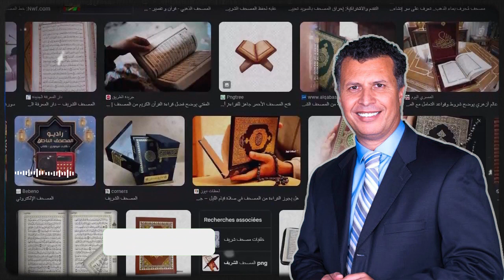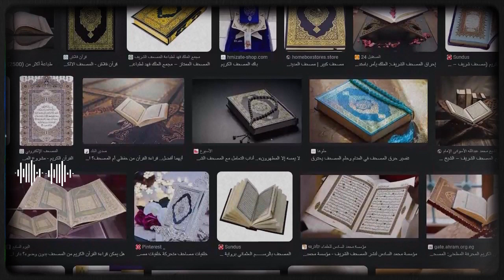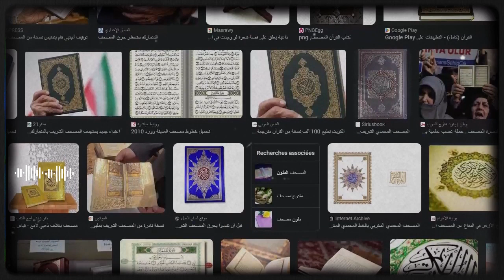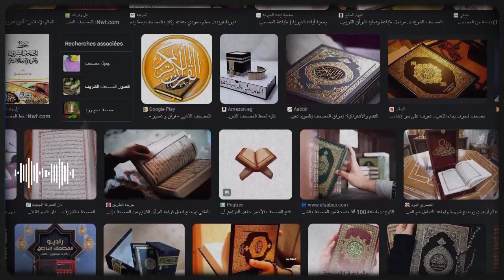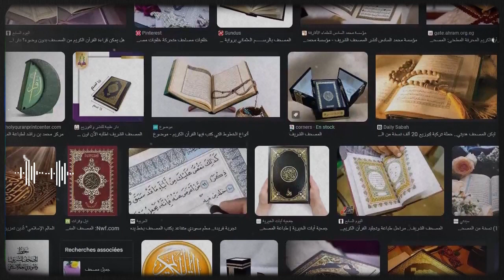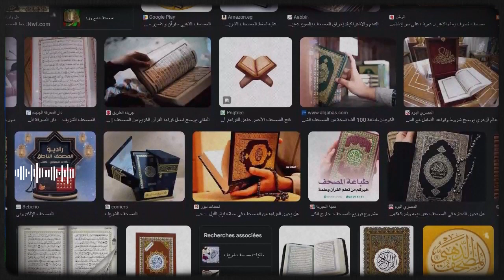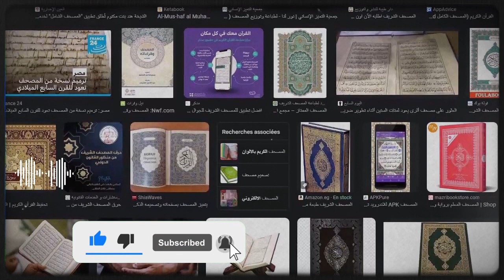كيف زورو المصحف الكريم الأخ رشيد ✅ Brother Rachid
Brother Rachid✅خرافية الاديان حوار هشام نوستيك مع  الاخ رشيد
 قناة الكرمة, brother rachid, الأخ ررشيد, حامد ورشيد, بكل وضوح
Brother Rachid Brother Rachid - الأخ رشيد الاخ رشيد بكل وضوح مناظرات الاخ رشيد قناة الاخ رشيد
محتوى هذه القناة توعوي تنويري، يهدف إلى تبادل الأفكار ة بمجموعة من التنورين عبر العالم:
 كما تعرض قناتنا مجموعه من فيديوهات الردود على المخالفين أمثال:
حمزة الخالدي هشام البوعناني مول الفوقية عبد الله النهاري رشيد نافع ابو زيد المقرئ الادريسي الشيخ وليد إسماعيل يوسف استيس ديدات ذاكر نايك هيثم طلعت الدكتور إياد قنيبي الشعراوي زغلول النجار إياد قنيبي الحسن الكتاني مغاربة ضد الالحاد فاضل سليمانأحمد سبيع أحمد كريمة أحمد الشقيري معضلة الشر عدنان ابراهيم محمد بن شمس الدين وليد إسماعيل وليد إسماعيل حسن الشيعة وليد إسماعيل وليد إسماعيل حسن وليد إسماعيل حسن الله ياري الحويني مصطفى العدوي ابن عثيمين ابن تيمية الالباني محمد بن شمس الدين الحديث الرد على الشبهات الرد على شبهات القرانيين القرانيون منكرو السنة منكري السنة الرد على علي كيالي الرد على القرآنيين الرد على الملحدين قصص الأنبياء الاخطاء المشهورة.
علم الحديث، العقيدة، الفقه، الصلاة، الزكاة، فتاوى، السنة، أهل السنة، فتوى، الصحيحة البخاري، السلف الصالح، إياد قنيبي، الداعية محمود الحسنات العلم والإيمان.
 اليقين، التطور، الإلحاد، الإلحاد، التطور، رحلة اليقين، الشيخ عبد الله رشدي، عدنان إبراهيم، الشيخ الحويني.
قناة زين خير الله
قناة الأخ رشيد
قناة مكافح الشبهات
قناة الشيخ عبد الله العجيري
قناة الندى
قناة الرحمة
قناة مركز براهين
قناة ارجع لأصلك
قناة الشيخ عبد الله رشدي
مصر، الأردن، المغرب، الجزائر، تونس، السعودية، الإمارات، سوريا، قطر، الإمارات العربية المتحدة، عمان، البحرين، الكويت، العراق.
Nostik Kafer Maghribi Kafer Maghribi Nostik Hicham Nostik Paltalk Big Nostik hicham Nostik Live Hicham Nostik 2023Hicham Nostik 9Abasat, Agnostic, Hicham Agnostic, Hamed Abdel Samad, Sherif Gaber Haitham Talaat Brother Rachid Nostik Kafer Maghribi Nostik kafer Maghribi 2023 Hicham Nostik Kafer Maghribi Live nostik 9Abassat hicham Nostik Live 9Abasat hicham Agnostik hicham Nostik, Hicham Nostik Live hicham Nostik Agnostik hicham Agnostik hicham Nostik 2023 kosay Betar Hicham Nostik Dr. Adnan Ibrahim.